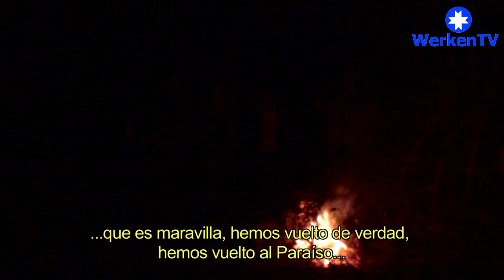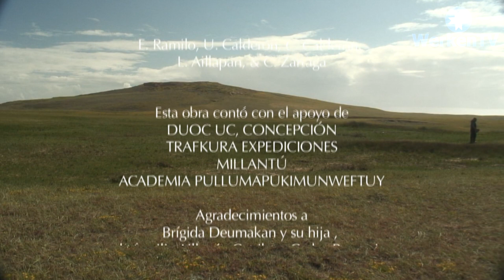Wünül, Concierto de Pájaros Lorenzo Aillapan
Inmersos en el sonido del viento, los árboles y los animales del lago Budi, vamos a un encuentro con la cosmovisión Mapuche, interpretada por Üñumche: Hombre Pájaro, quien en un sueño recibió el don de comunicarse con las aves. Canto y poesía.